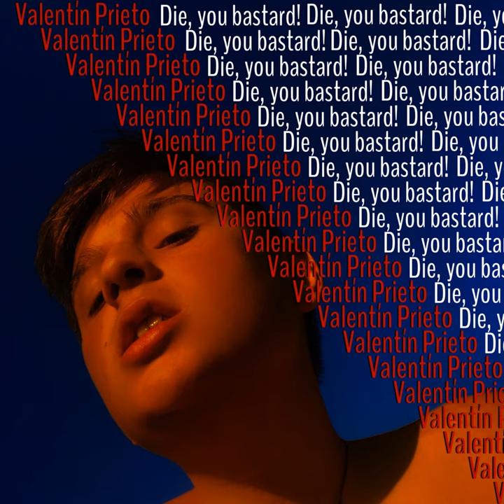Doblepensar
Doblepensar · Valentín Prieto

Die, you bastard!

Music  Publisher: Copyright Control
Composer  Lyricist: Valentín Prieto